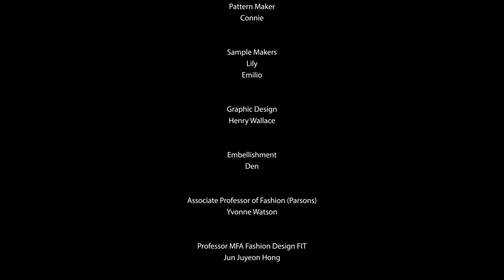Papa Oppong: “Yopoo” 2021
MFA Graduate collection campaign video by Ghanaian Designer: Papa Oppong

School: Fashion Institute of Technology